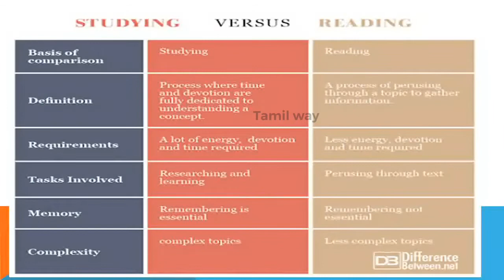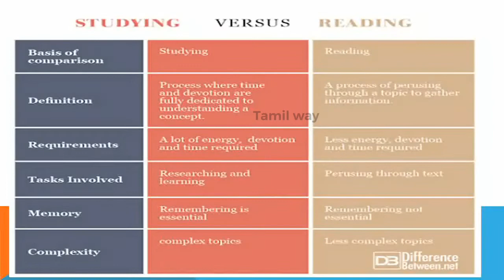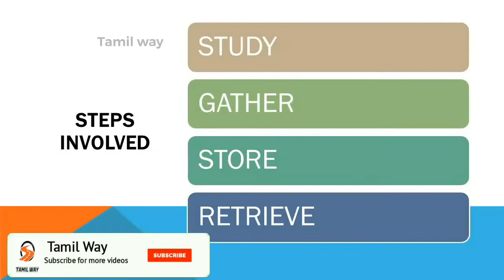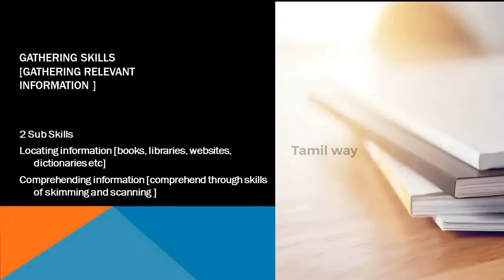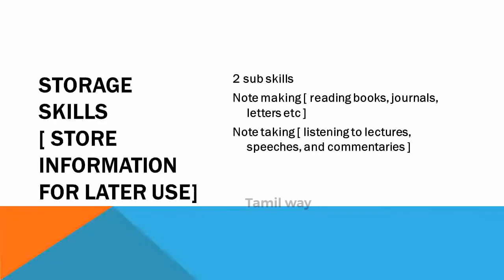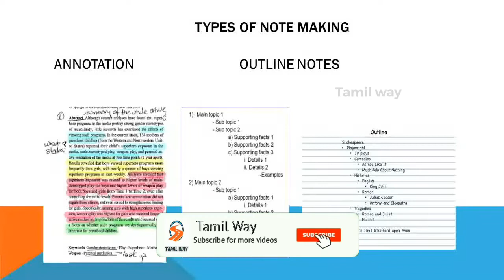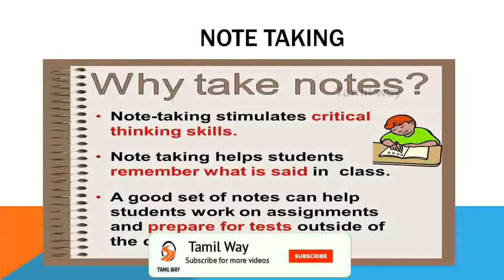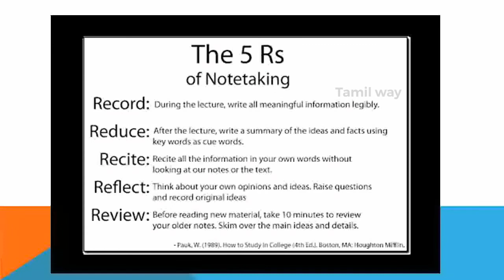Pedagogy Of English Study Skills|B.ed |2020